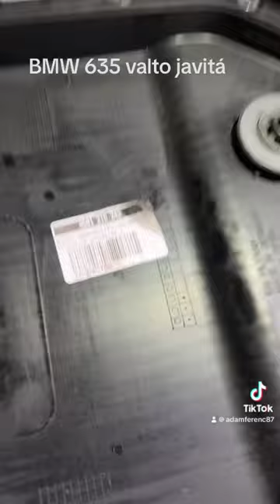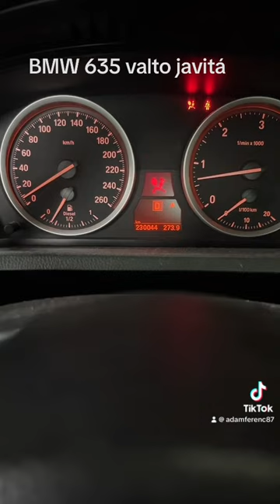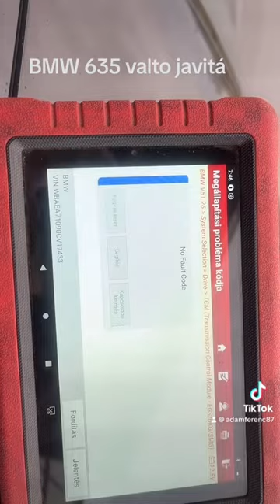Bmw automata váltó javítás mechatronika